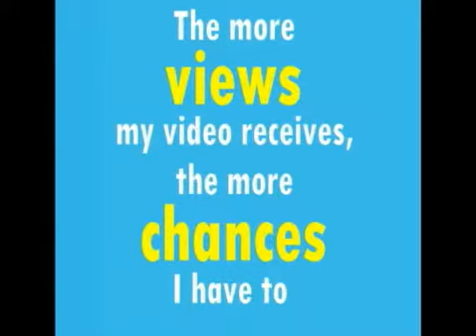Help me win an iPAD! Watch My Downtown Anaheim Competition Video!